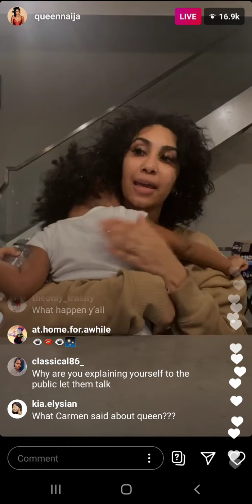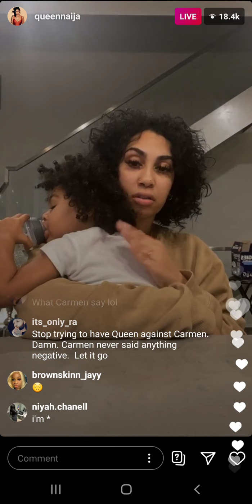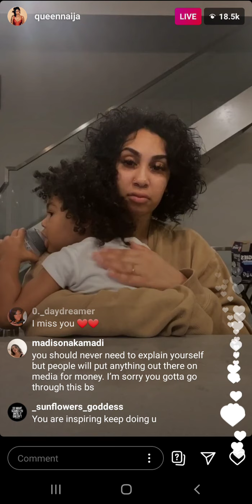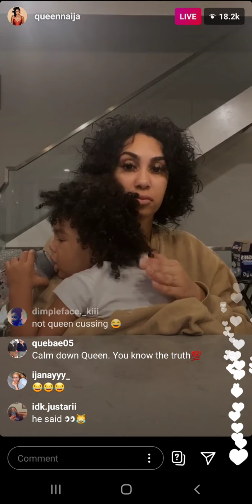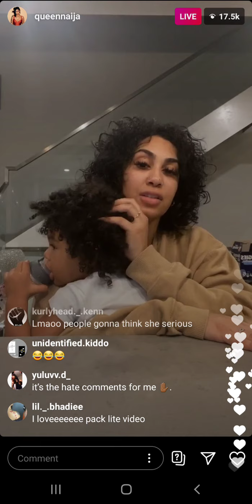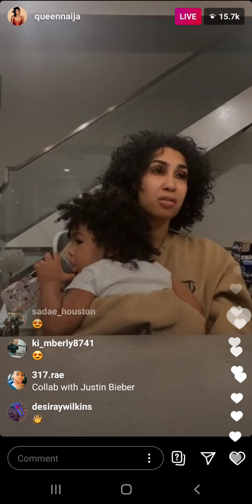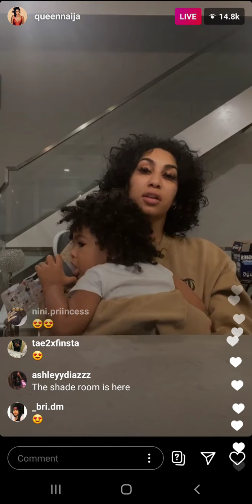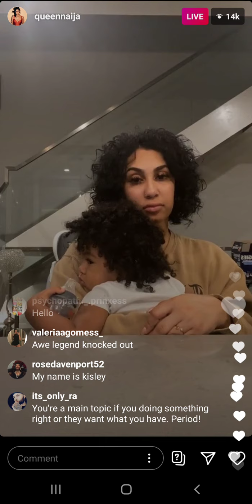Queen Naija (IG: @queennaija) on Live Stream on September 22nd 2020